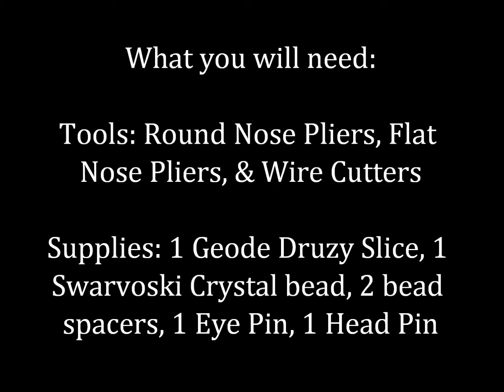DIY Druzy Geode Pendant Tutorial by Jamie Stephens (jewelrybyjamie.com)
Learn how to make a druzy geode pendant in just a few easy steps with this tutorial. Pendant design created by Jamie Stephens 2012,